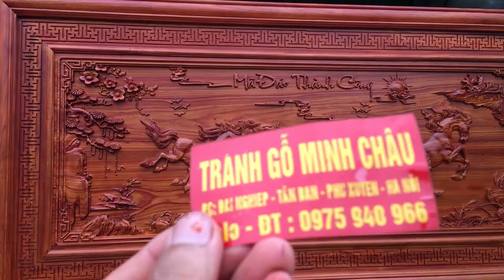Mã đáo thành công 237x117x3cm, Hương huyết 0975940966